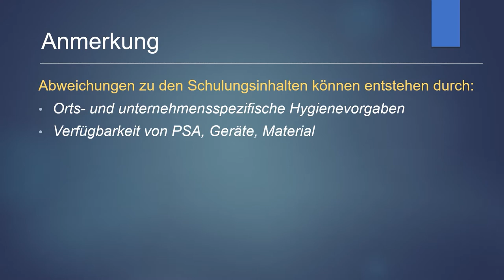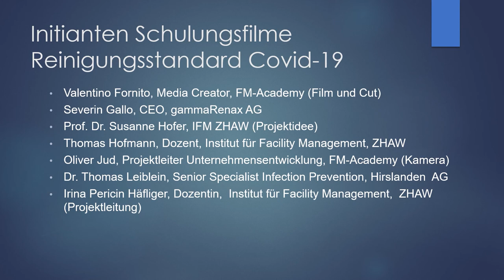Reinigung von Isolationszimmern bei Covid-19 - Teil 3: Arbeitsablauf Unterhaltsreinigung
Lernen Sie, wie Sie bei einer Unterhaltsreinigung für Isolationszimmer vorgehen und worauf es ankommt.

Haben Sie alles verstanden? Machen Sie den Test und schauen Sie anschliessend das nächste Video der Serie an: «Arbeitsablauf Austrittsreinigung»

Das Netzwerk Reinigungsstandard Covid-19 hat die Schulungsserie entwickelt und produziert. Es ist eine Co-Creation der ZHAW mit gammaRenax AG, Hirslanden AG und Diversey AG und weiteren Stakeholdern aus dem Gesundheitswesen und der Gebäudereinigung.

Learn about how to proceed with general cleaning in isolation rooms and understand the most important aspects involved.

Have you understood everything? Take the test ) and watch the next video in the series: "Work procedure terminal cleaning"

The Network Cleaning Standard COVID-19 has developed and produced this training series. It is a co-creation of the ZHAW together with gammaRenax AG, Hirslanden AG and Diversey AG and other stakeholders from the health care and building cleaning services.

The entire series of training films for cleaning isolation rooms with COVID-19 patients:

Impari il procedimento e a cosa prestare attenzione nella pulizia di manutenzione di una camera di isolamento. Ha capito tutto?

Faccia il test ) ed in seguito visioni il filmato successivo della serie: «Procedimento lavorativo nella pulizia delle uscite/dimissioni»

La rete di lavoro per lo standard di pulizia Covid-19, ha sviluppato e prodotto la serie di filmati per la formazione. Si tratta di una co-creazione della ZHAW con gammaRenax AG, Hirslanden AG e Diversey AG ed altre parti interessate del settore sanitario e della pulizia degli edifici.

L'intera serie di filmati di formazione per la pulizia delle camere di isolamento di Covid-19:

Apprenez comment procéder lors d’un nettoyage d’entretien d’une chambre d’isolement et ce à quoi il faut faire attention.

Avez-vous tout compris ? Faites le test et regardez ensuite la prochaine vidéo de la série : « Processus nettoyage de sortie »

La série de formations a été développée et produite par le Réseau standard de nettoyage Covid-19. Il s’agit d’une co-création de la ZHAW avec gammaRenax AG, Hirslanden AG et Diversey AG, ainsi que d’autres acteurs des secteurs de la santé et du nettoyage en bâtiment.

La série complète des vidéos de formation pour le nettoyage de chambres d’isolement Covid-19 :